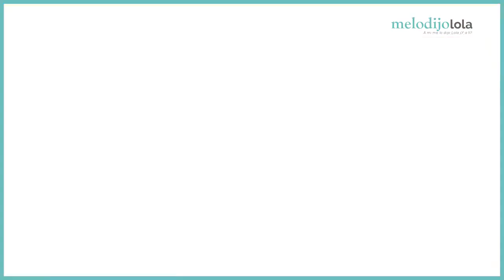Cómo mantener la armonía en el hogar | Me lo dijo Lola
Tips para armonizar la energía de tu hogar. Las plantas, los cuarzos y ciertos adornos pueden ser tus aliados.

¡INo olvides invocar al divino arcángel Miguel para que te brinde protección!